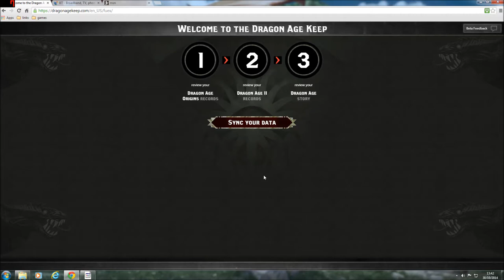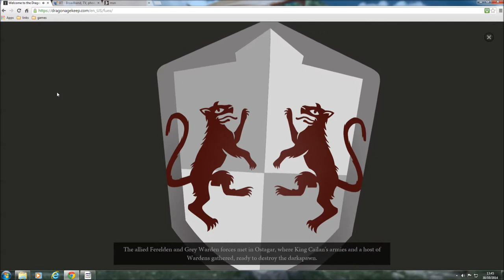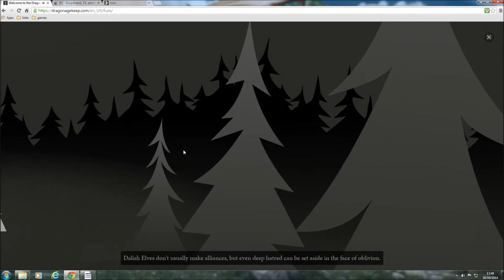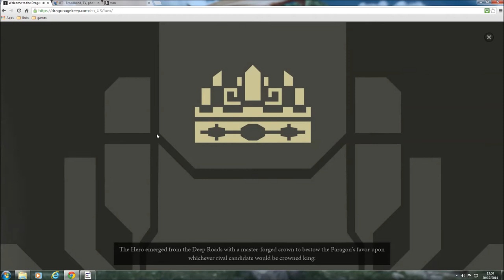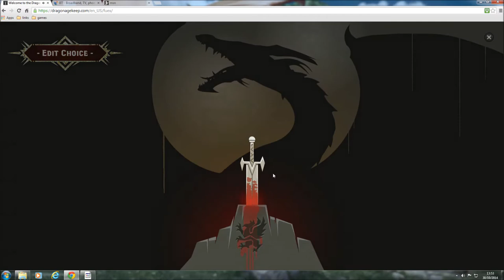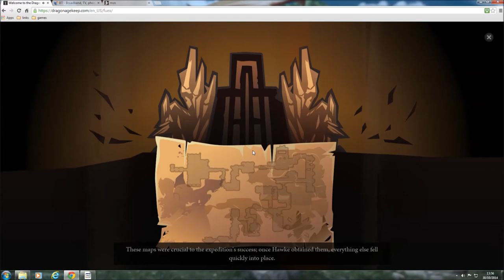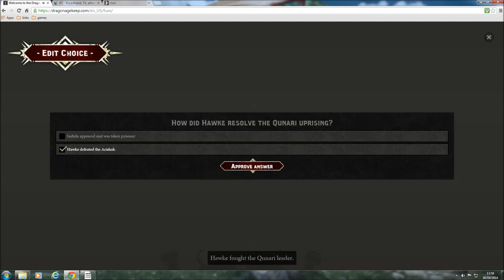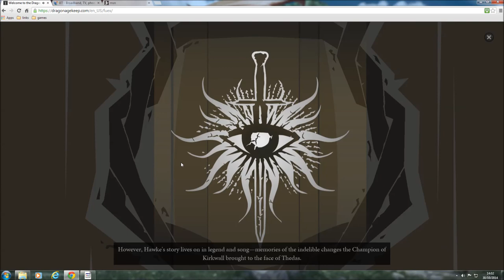Dragon Age Keep: My Story.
Dragon Age Origins and Dragon Age II.

Music used for Intro: Anomaly Detected by Per Kiilstofte